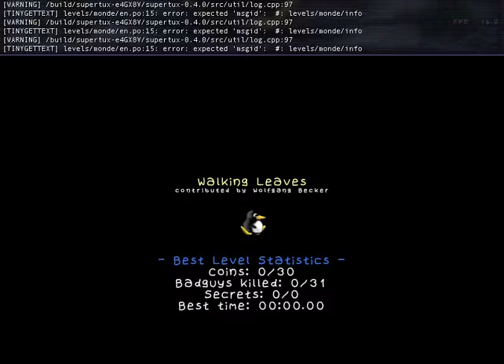SuperTux 0.4.0 Walking Leaves speedrun